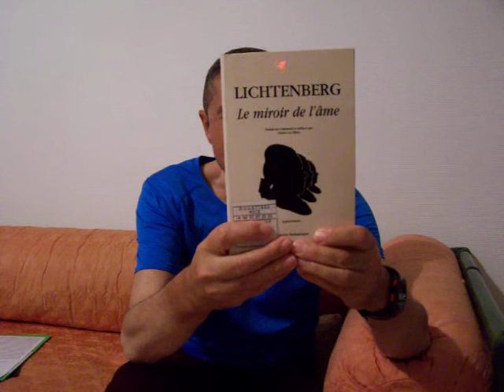Lichtenberg, Le miroir de l'âme, traduit par Charles Le Blanc.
"Où que se portent nos regards, nous ne voyons jamais que nous-mêmes."
Joseph